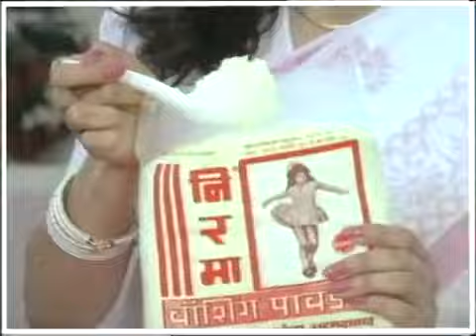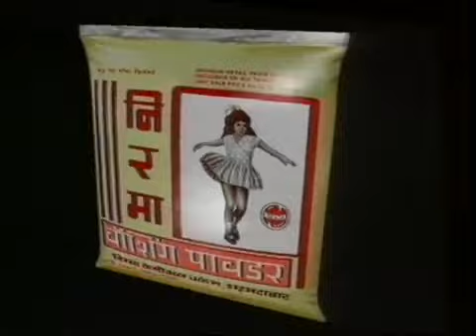Washing Powder Nirma ad | Sangeeta Bijlani | Nirma Iconic Ads | Best TV Ads ever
MangoLife Witness the artistry of advertising unfold in our series of exemplary Nirma advertisements.

These videos are more than promotions; they're cultural touchstones, reflecting the genius of timeless marketing.

Immerse yourself in the storytelling, creativity, and enduring charm that define these advertising gems. Thanks for all the LOVE!

Cheers!